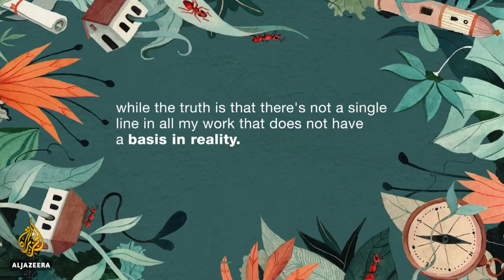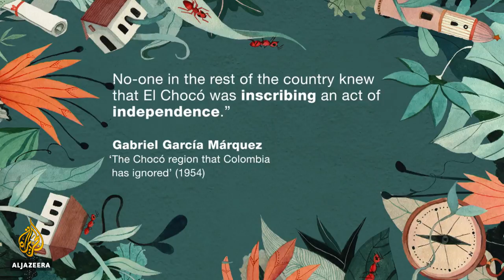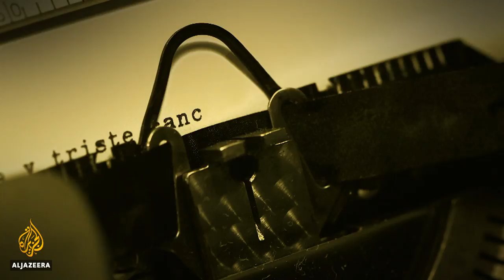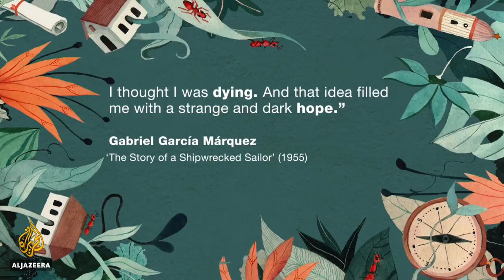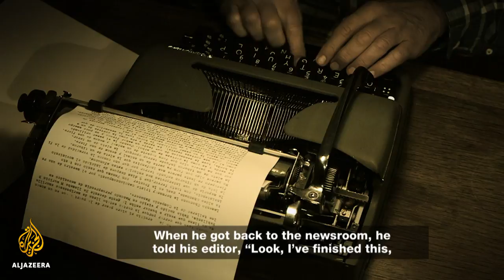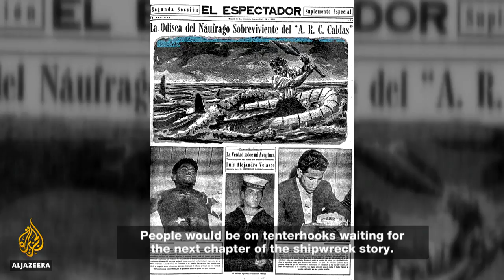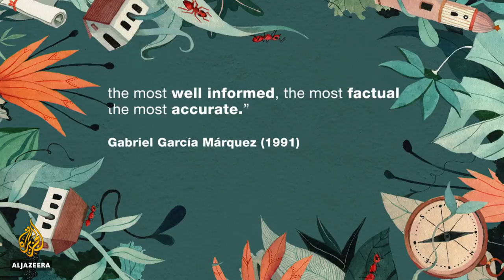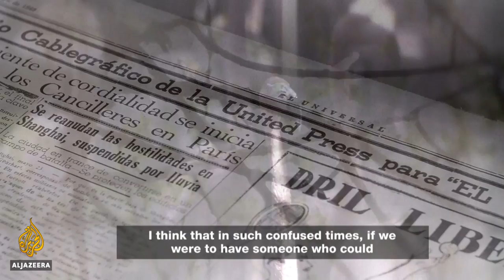🇨🇴 Gabriel Garcia Marquez: Chronicle of a journalism untold | The Listening Post (Feature)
"It was as if God had decided to put to the test every capacity for surprise and was keeping the inhabitants of Macondo in a permanent alternation between excitement and disappointment, doubt and revelation, to such an extreme that no one knew for certain where the limits of reality lay. It was an intricate stew of truths and mirages that convulsed the ghost of Jose Arcadio Buendia with impatience and made him wander all through the house even in broad daylight." - One Hundred Years of Solitude, Gabriel García Marquez

Were the ghost of Gabriel Garcia Marquez to come back for a one-off special appearance, he would have plenty to work with.

Imagine a bloated autocrat with a penchant for bathing in oranges, floating in the air; the inhabitants of a small country surrounded by water and drowning in amnesia; an army captain from an Amazonian country who rises to power after sending a swarm of WhatsApp messages to gain followers.

We live in strange times when it comes to truth and fiction, so The Listening Post's Marcela Pizarro thought a closer look at a writer who straddled both would be interesting.

In the 1960s, Gabriel Garcia Marquez' novels elevated the literary genre of magical realism and turned it into a Latin American export.

His novels wove history together with myth, reality with fantasy - mixed literary modernism with the oral traditions of his native Colombia and produced stories of social realities, political upheaval, the search for Latin American identity, landing him the Nobel Prize for literature in 1982.

Garcia Marquez is mostly known for his literature, but he always considered himself a journalist.

The son of the telegraph operator of his home town, Aracataca, Garcia Marquez was just 12 years of age he launched his first newspaper: "El Comprimido" - a reference to those small pieces of paper crammed full of condensed facts that students use to cheat in exams.

The newspaper lasted just six days; his journalistic career spanned decades. He began as a reporter in the early 1950s in a period known as La Violencia ("The Violence") which led to a period of civil conflict in Colombia that claimed hundreds of thousands of lives.

He went on to narrate the story of a continent that underwent military coups, dictatorships, guerrilla insurgencies and drug wars, with perspective typically silenced by official accounts.

His dream of owning a paper materialised on several occasions, launching news magazines like El Alternativo, El Otro and a newspaper, Cambio as well as a TV news channel - QAP - which lasted until its licence was not renewed: a thinly veiled move by authorities in a country where power bristles at anything that fails to tow the political line.

"Garcia Marquez used to say that the journalist should be like a mosquito, which is there to irritate those in power, buzzing incessantly," says Juanita Leon, director at La Silla Vacia, one of the few independent news outlets in Colombia that operate outside the auspices of big private media organisations.

Leon studied at the Journalism Foundation School (Fundacion Nuevo Periodismo Iberoamericano) set up by Garcia Marquez and whose journalism was heavily influenced by the writer's insistence on celebrating the Latin American literary tradition, "La Cronica".

"'The Chronicles of the Indies' is the genre from which much of Latin American journalism was born, they were the first stories written about America after the conquest, where the Spanish started to describe America (which they thought was India - hence the name)," according to Leon.

"They were super-detailed, full of life and anecdotes about what was going on in this new world that they had just started discovering. Garcia Marquez wanted us to use that genre to narrate our continent."

Journalist Maria Jimena Duzan elaborates, "the 'cronica' is the cousin of reportage. Latin Americans aren't like Anglo Saxons, who have very fixed categories about things are. A chronicle has colour, has flavour, has feeling. It's a story told with embellishments. And Gabo knew how to tell them."

Duzan has spent decades covering the conflict in Colombia and was the first journalist to gain the trust of The Revolutionary Armed Forces of Colombia (FARC).

At a time when facts have become precarious commodities in the market of information, and have become all the more reified by the traditional news outlets, it may seem out of key to spotlight the work of a man who was often caught out for embellishment and exaggeration. But to concentrate on empiricism is to miss the point.